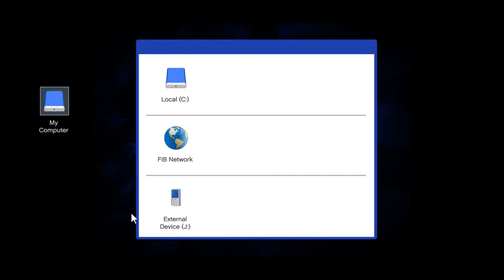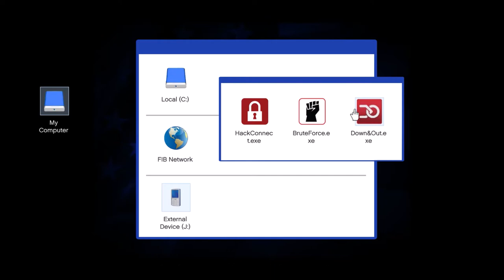GTA 5 Story mode - The Bureau Raid! Walkthrough Episode 49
GTA 5 Story mode - The Bureau Raid! Includes story mission - 'The Bureau Raid' played on PS4.

GTA 5 Plot
In 2004, Michael Townley, Trevor Philips, and Brad Snider partake in a botched robbery in Ludendorff, North Yankton, resulting in all three being presumed dead. Nine years later, Michael is living under witness protection with his family in the city of Los Santos, under the alias Michael De Santa. Across town, gangbanger Franklin Clinton is working for a corrupt Armenian car salesman and meets Michael while attempting to fraudulently repossess his son's car; the two later become friends. When Michael finds his wife Amanda sleeping with her tennis coach, he and Franklin chase the coach to a mansion, which Michael destroys in anger. The owner of the mansion turns out to be the girlfriend of Martin Madrazo, a Mexican drug lord who demands compensation to avoid further violence. Michael returns to a life of crime to obtain the money, enlisting Franklin as an accomplice. With the help of Michael's old friend Lester Crest, a disabled hacker, they perform a jewellery store heist to pay off the debt. Meanwhile, Trevor, who now lives in a trailer park on the outskirts of Los Santos, hears of the heist and realises that it was Michael's work; Trevor had believed that Michael was killed in their botched robbery nine years ago. Trevor tracks Michael down and reunites with him, forcing a reluctant Michael to accept him back into his life.

As time goes on, the personal lives of the protagonists begin to spiral out of control. Michael's increasingly disreputable behaviour prompts his family to leave him. When he becomes a movie producer at the film studio Richards Majestic, Michael comes into conflict with Devin Weston.

Federal Investigation Bureau (FIB) agents Dave Norton and Steve Haines contact Michael and demand that he, Franklin, and Trevor perform a series of operations to undermine a rival agency, the International Affairs Agency (IAA).[j] Under Steve's direction and with Lester's help, they attack an armoured convoy carrying funds intended for the IAA, and steal an experimental chemical weapon from an IAA-controlled lab. As Steve comes under increasing scrutiny, he forces Michael and Franklin to erase any evidence being used against him from the FIB servers. Michael takes the opportunity to wipe the data on his activities, destroying Steve's leverage over him.

Eventually, Michael, Trevor, Franklin, and Lester start planning their most significant heist ever: raiding the Union Depository's gold bullion reserve. By this time, Michael reconciles with his family. However, Trevor discovers that Brad was not imprisoned as led to believe, but killed during the Ludendorff heist and buried in the grave marked for Michael. Trevor's feelings of betrayal cause friction within the group and threaten to undermine their Union Depository plans. Steve betrays Michael and Dave, and they become caught in a Mexican standoff between the FIB, IAA, and Merryweather. Trevor, feeling that he is the only one who has the right to kill Michael, comes to their aid. Despite not forgiving Michael, Trevor agrees to perform the Union Depository heist and part ways with him afterwards.

The heist is successful, but Franklin is then approached separately by Steve and Dave, who contend that Trevor is a liability, and Devin, who wants retribution for Michael's betrayal. Franklin has three choices: kill Trevor, kill Michael, or attempt to save both in a suicide mission. Should Franklin choose to kill either Michael or Trevor, he ceases contact with the man he spares and returns to his old life. Otherwise, the trio withstands an onslaught from the FIB and Merryweather before going on to kill Cheng, Stretch, Steve, and Devin. Michael and Trevor reconcile, and the three protagonists cease working together but remain friends.

GTA 5 Credits:

Developer(s) Rockstar North[a]
Publisher(s) Rockstar Games
Producer(s)
Leslie Benzies
Imran Sarwar
Designer(s)
Leslie Benzies
Imran Sarwar
Programmer(s) Adam Fowler
Artist(s) Aaron Garbut
Writer(s)
Dan Houser
Rupert Humphries
Composer(s)
Tangerine Dream
Woody Jackson
The Alchemist
Oh No
Series Grand Theft Auto
Engine RAGE
Platform(s)
PlayStation 3
Xbox 360
PlayStation 4
Xbox One
Microsoft Windows
Release
17 September 2013[show]
Genre(s) Action-adventure